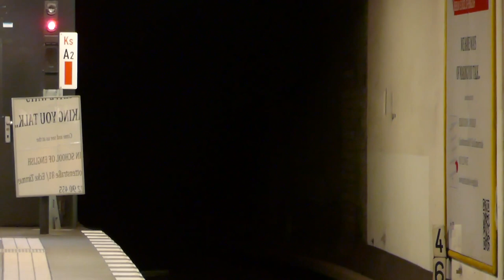U-Bahn Berlin Mitfahrt im F87 2826/2827 auf der U6 und Abfahrt HD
Hier ist eine Mitfahrt von Mehringdamm bis Kochstraße und Abfahrt in Kochstraße. Das Video dient zur Dokumentation des allerletzten Braunen U-Bahnzug der BVG. Da der A3L71 seit den 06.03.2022 leider ausgemustert wurde, ist die Einheit 2826/2827 die allerletzte Braune Eiheit der BVG. Alle F84/F87 besitzen einen Grauen Innenraum aber das Braune Holzinnenraum gefällt mir besser.